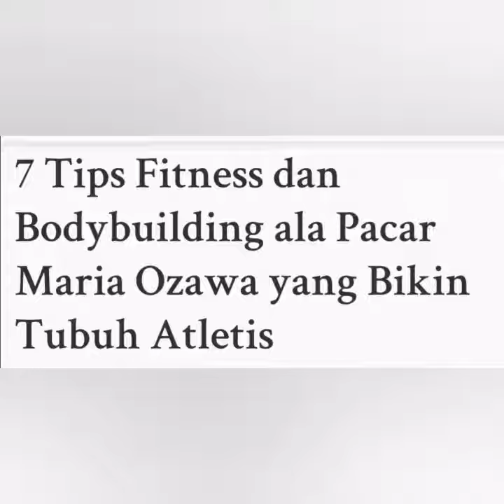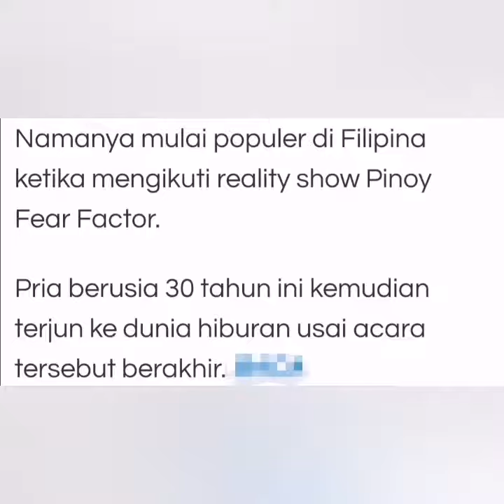Maria Ozawa Miyabi : 7 tips fitness